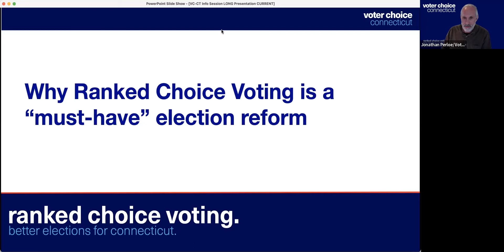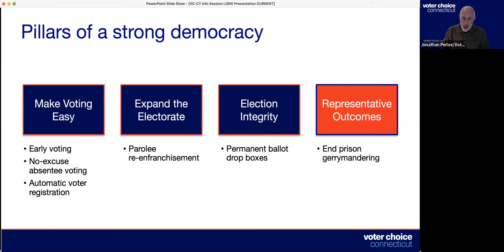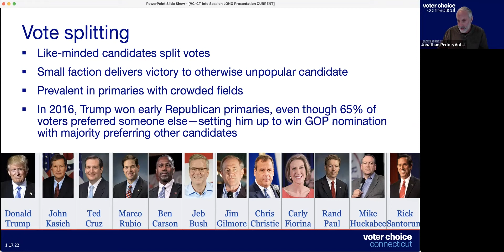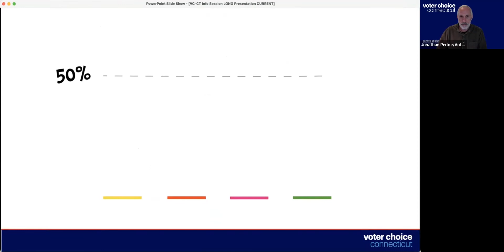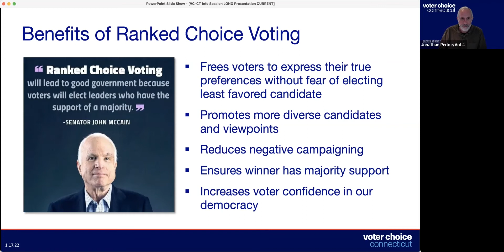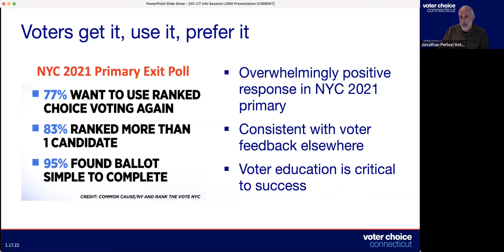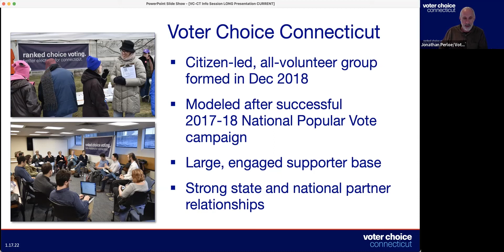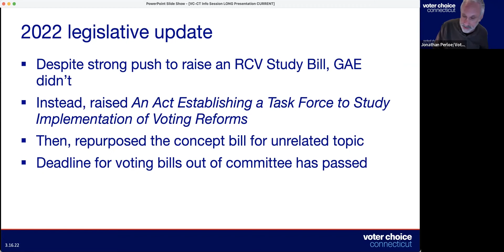Ranked Choice Voting with Jonathan Perloe - April 10, 2022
On Sunday, April 10th, 2022, the Litchfield Historical Society joined the League of Women Voters of Litchfield County in hosting Jonathan Perloe for an educational forum on Ranked Choice Voting in Connecticut.

Jonathan Perloe co-founded and leads Voter Choice Connecticut, the citizens’ group working to bring ranked choice voting to Connecticut. In his talk, Perloe  gives an overview of our current “plurality voting” system, explains how Ranked Choice Voting (RCV) allows voters to express their preferences and produce representative election outcomes, and addresses frequently raised concerns about RCV.

Find the Litchfield Historical Society Online!

The mission of the Litchfield Historical Society is to illuminate the rich and nationally-significant history of Litchfield, enabling each of us to construct meaning from the past for the present and future. Located in Litchfield, Connecticut, we are home to the Litchfield History Museum and the Tapping Reeve House and the Litchfield Law School, America’s first law school.